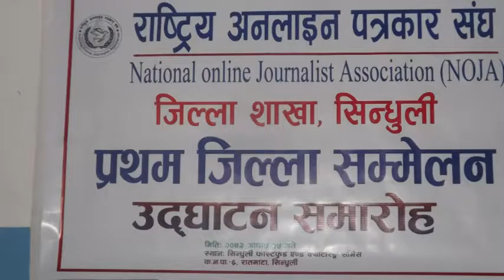NOJA Sindhuli Branch ko Udaghatan